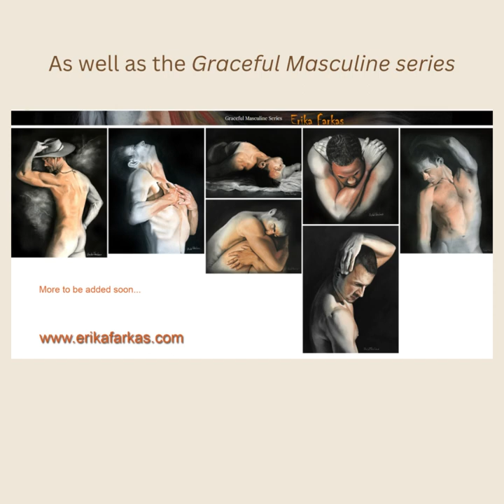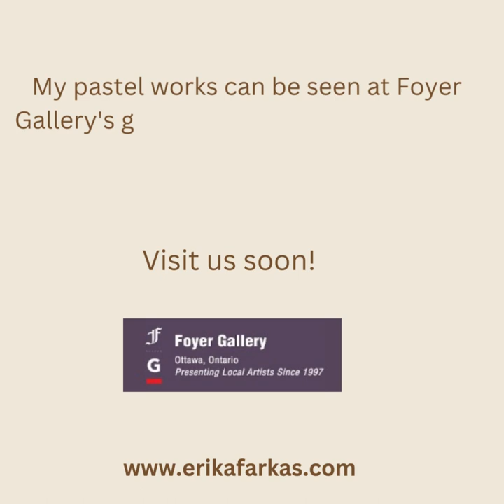Erika Farkas - Foyer Gallery Artist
This is a video created for promoting the Foyer Gallery Ottawa, gallery I’ve been a part of since 2014. for a great array of local artists and unique artworks.